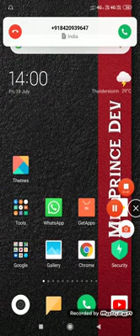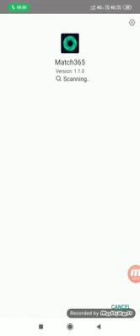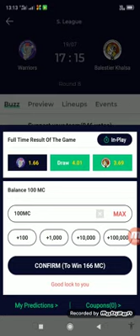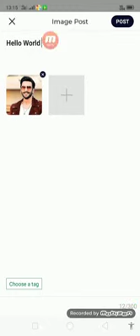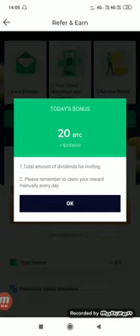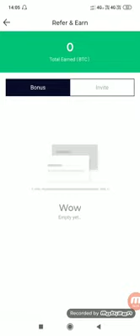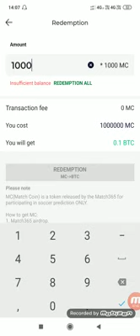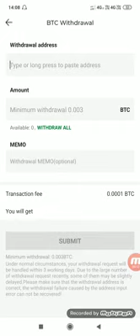Earn 20000 Paytm Cash By this loot app Instant payment Match365 app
Match365 App Biggest Loot Offer Earn Paytm Cash

Refer Code :- apvkqo (if Asked)

Refer & Earn Rs.70-250/-

Free sign up CoinNess App can get up to 500 CNNS, abount $7! CNNS has been listed on Gate.io.

No Minimum Redeem Via Paytm